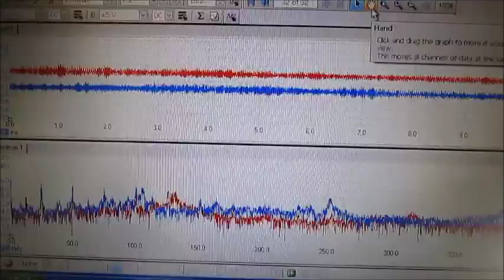超音波実験 Ultrasonic experiment